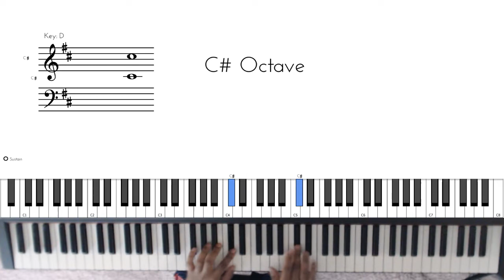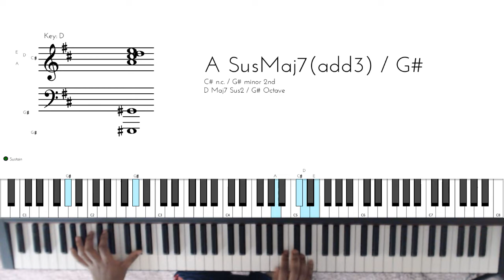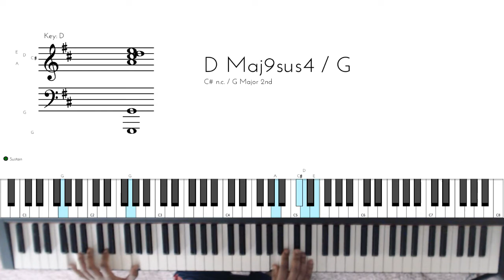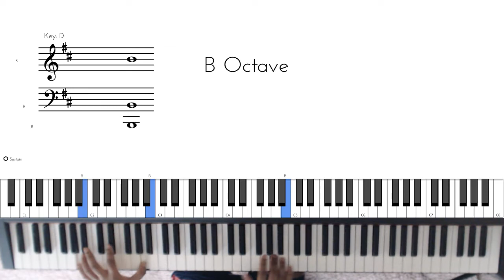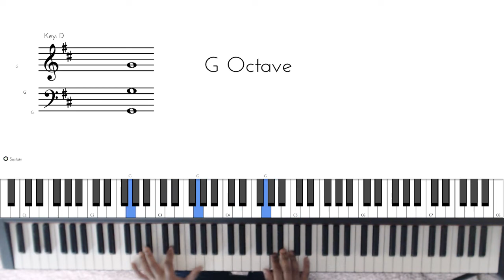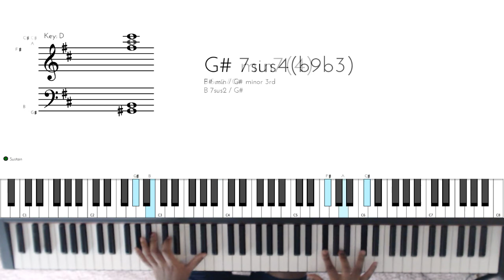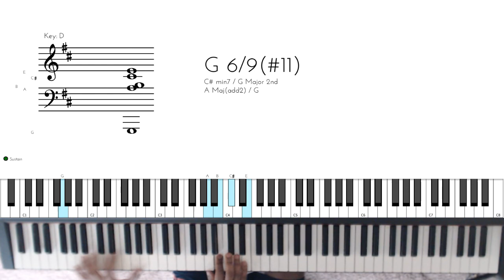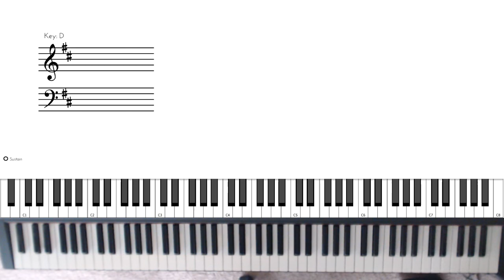Sky Scraper High (Hyde) piano tutorial (easy)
This video I teach you how to play Hydes theme from Under Night In Birth on piano. I show you step by step how to play Sky Scraper High for beginners.